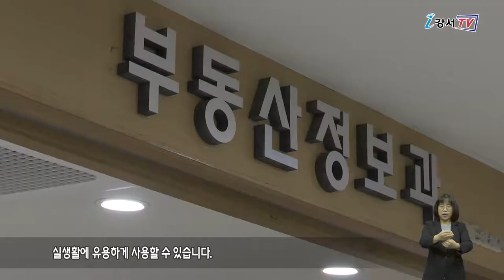온라인 강서테마지도 오픈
강서구가 실생활에 필요한 다양한 편의 정보를 담고 있는 ‘온라인 테마지도’를 오픈했습니다.
테마지도에는 지역 내 다양한 장소와 시설물에 대한 2만 8천여 건의 정보가 수록되어 있습니다.

‘온라인 테마지도’ 에는 복지·문화·경제·부동산·환경 등 9개의 기본 테마와 79종의 다양한 하위 테마가 준비되어 있습니다.
구민들이 원하는 하위 테마를 클릭하면 해당하는 시설, 장소 등이 지도상에 표시되고 상호명 · 주소 · 연락처 · 홈페이지 등 자세한 정보를 쉽게 확인할 수 있습니다.

인터뷰 / 부동산정보과 부동산정보관리팀 김현영 주무관
구민들에게 편리함을 주기 위해 제작한 테마지도서비스는 누구나 이용할 수 있으며 강서구청 홈페이지 메인화면에 있는 강서구테마지도를 접속하시면 됩니다.
그리고 구글 크롬을 설치하신 후에 이용하시면 원활히 이용하실 수 있습니다.

또 테마지도를 통해 도로의 경사, 취약도로구간, 통행불편지역 등 각종 보행안전 정보도 수록되어 있어 실생활에 유용하게 사용할 수 있습니다.
한편 강서구는 온라인 테마지도 서비스 향상을 위해 변경사항을 주기적으로 개선해 나갈 계획입니다.